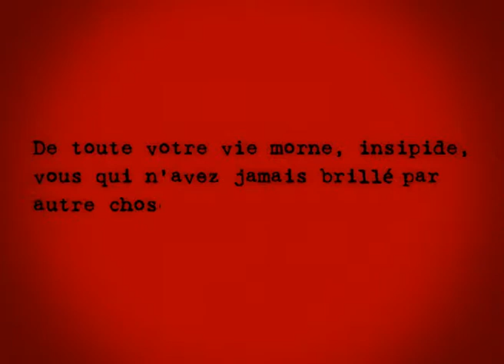donnez votre corps au cinema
Donnez votre corps au cinéma - Absurde séance Nantes.